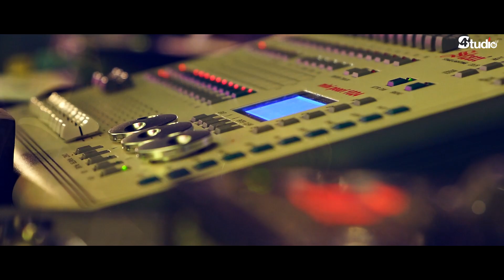Best Wedding Highlights - 4Studio (7999015907)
Book Your Wedding Photographer
A Wedding Like Never Before

Best Wedding Highlights Video 2019

4Studio Photography

Address - The Creative Point, 4th Bridge, in front of Sahil Honda, Jabalpur (M.P.)

Best Wedding Movie